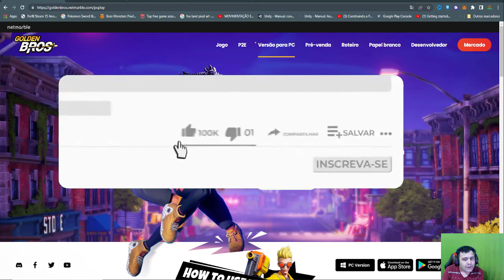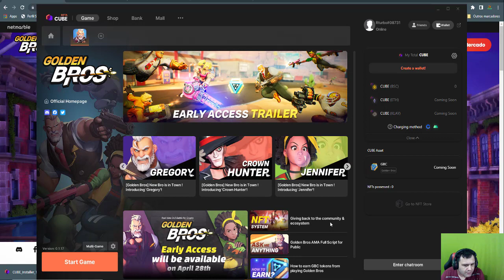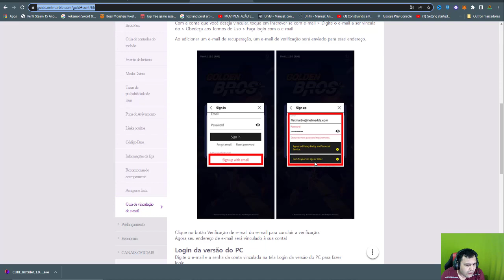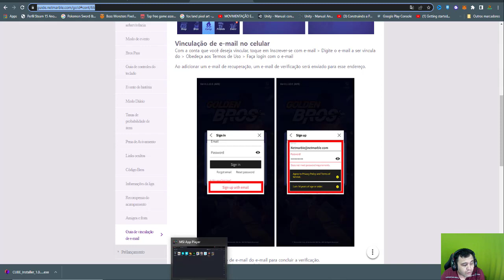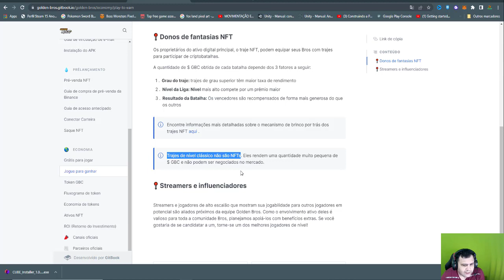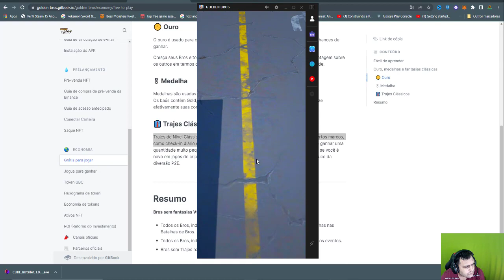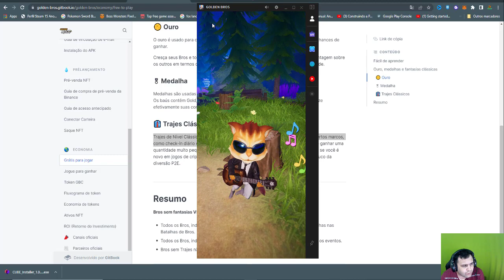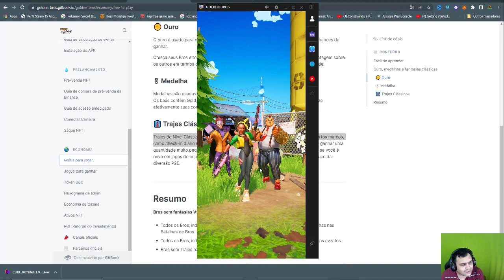[ VALE A PENA ] O JOGO GOLDEN BROS NFT SAIU SUA VERSÃO BETA VEJA COMO BAIXAR E SE VALE A PENA JOGAR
➖➖➖➖➖➖➖ஜ۩۞۩ஜ➖➖➖➖➖➖➖➖➖
🔴MINHA 🟪 TWITCH 🟪SEGUE LA  🔴
🔴 SITES CITADOS NO VÍDEO 🔴
🔴 𝐃𝐎𝐀ÇÕ𝐄𝐒 / 𝐀𝐏𝐎𝐈𝐎 🔴
🟪BSC : 0xb48AFa95D6D25Cb4e8771F3D13cE5753c2365367

Ola amigos hoje vamos falar sobre o game NFT GOLDEN BROS esse jogo nft free to play , vem com um grande potencial de ser um grande game nft deste ano .

GOLDEN BROS NFT ja pode ser baixado pelo site oficial do game e é um game nft gratis para jogar .

Faça parte desta comunidade de games nft e cryptomoedas que mais cresce no Brasil .

Baixe a versão para PC do site.
Execute o arquivo baixado para instalar o CUBE.
Aguarde até que CUBE seja instalado.
Assim que o CUBE estiver instalado, selecione
'Golden Bros' na tela inicial.
Clique em Download  Iniciar instalação
para iniciar a instalação do jogo.
Assim que o jogo estiver instalado, você pode clicar em
[Iniciar Jogo] para jogar 'Golden Bros'!